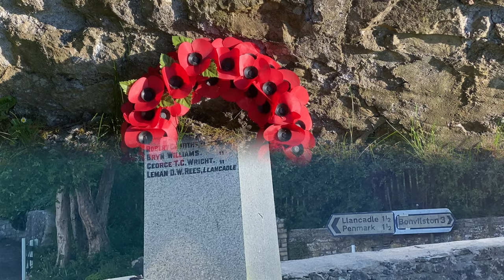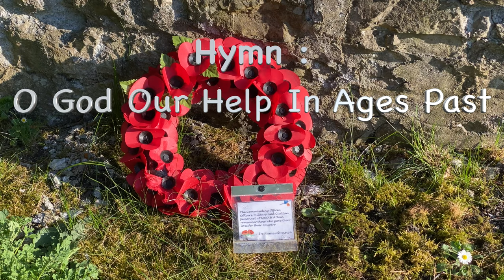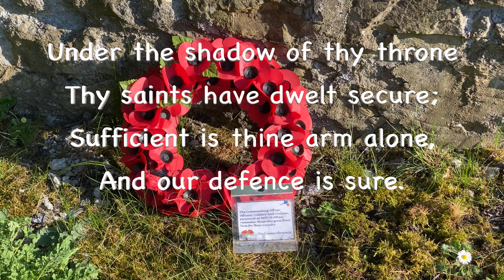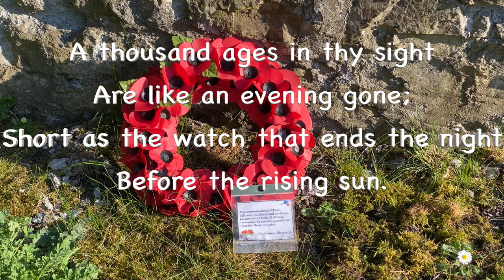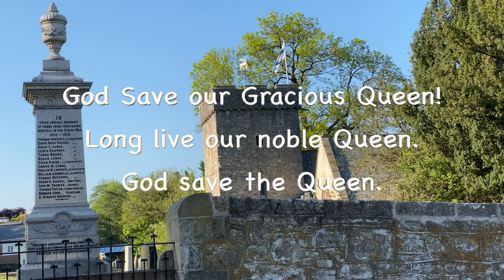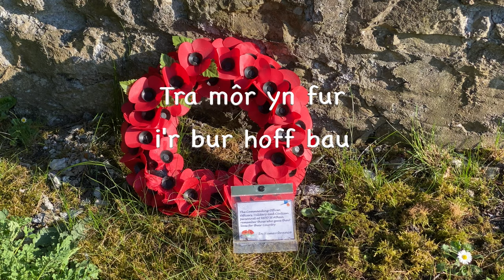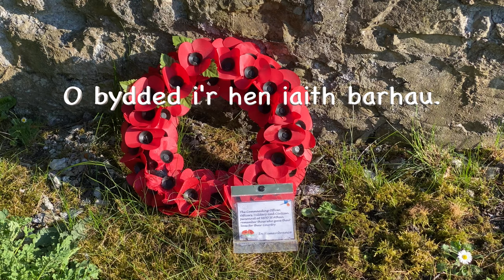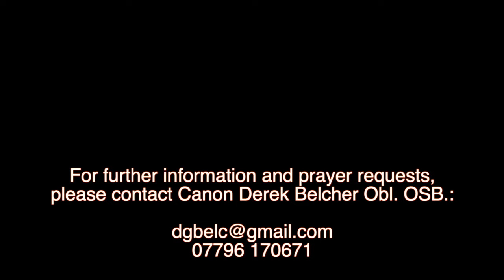V.E. Day 75th Anniversary Service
A special service held at St. Cadoc's Church on 8th May 2020 in remembrance of the 75th anniversary of victory in Europe and the end of the second World War.